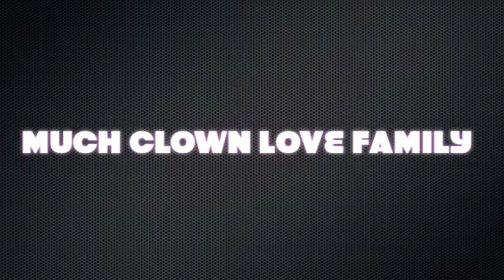REAL TALK 3